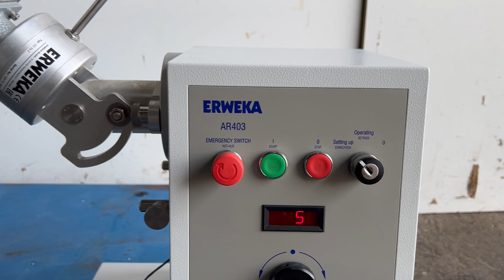Erweka AR403 cube mixer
Stainless 15l and 20l cube attachments, with foot pedal, 1Ph